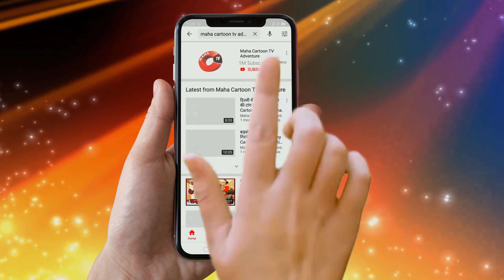ठंडा जिस्म भाग-1 | MCT | MahaCartoon TV Adventure | Bhoot Ki Kahani | Hindi Stories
Your Favorite Channel © MAHA CARTOONTV TV ADVENTURE is Ready for “Brand Collaboration”.